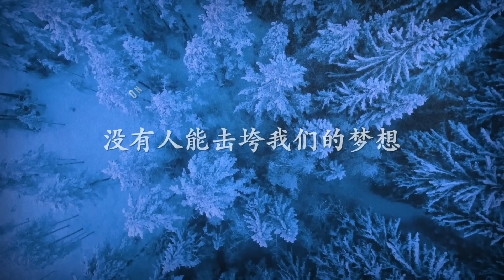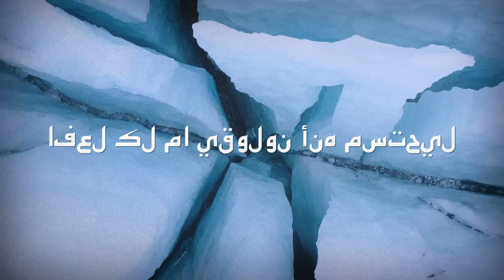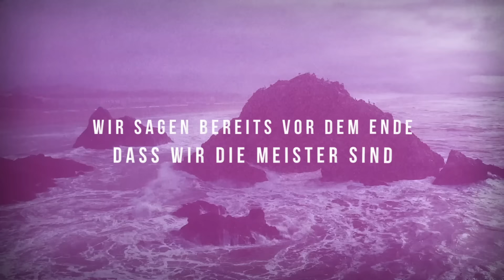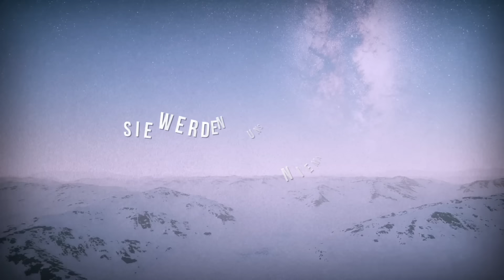Sena Kana - Up (feat. Wiz Khalifa & Sheppard) [International Lyric Video]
Up

[ Official Lyrics ]

George Sheppard / Ivy Adara / Lindsey Jackson

I’ve always lived the dreamer’s life
Never need to close my eyes (yeah)
Like an astronaut I’ll fly
Scaling all the bravest heights (yeah)

Tearing down the borders
Like our fathers taught us
Do whatever they say can’t be done
Running when they’re walking
Flying when they’re falling
We’ll be rising high like helium

Nothing’s gonna bring us down
We’re going up, up and up and up
Oh no they’re never gonna take us out
Up and up

I’ve always lived a careful life
Coloring inside the lines (yeah)
So afraid I never try
I’m done with being left behind (yeah)

Up and up

[ Wiz ]

(Okay)
Up like Helium

They act like y’all ain’t feeling ‘em
Too many flows y’all stealing ‘em
You play the cards, i’m dealing em
We the realest in it
Any race i’m gonna win it
Saying we the champs before we Finnish
In a room with some gorgeous women, I was born to get it
On my phone doing important business
and my car worth a fortune in it
got four or five course for dinner
i’m a pro you just beginners
She will jump right in
might be your first time but I know you will like it
got the music up and the windows down
i’m gonna roll one up in the clouds and

We’re going up
We’re going up
They’re never gonna take us out
We’re going up
We’re going up